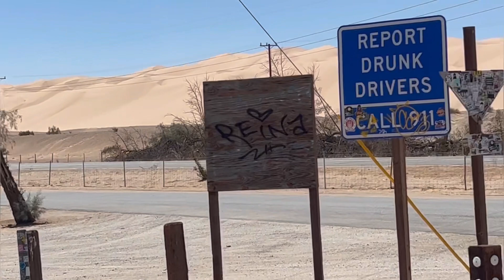# 493. CAMINO A TIJUANA, X EL FREEWAY 8 EN LAS MONTAÑAS DE ARENA A 21 MILLAS D YUMA, ARIZONA.